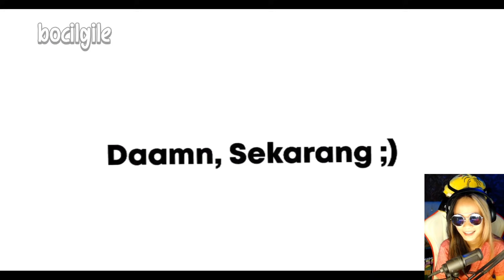React @BeaconCream x @NightD24 GOMBAL-GOMBALAN…. UWU BANGET 😭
Melihat moment keuwuan beaconcream dan nightd yang sedang gombal-gombalan WKAKAKKA just for fun ya guys!

★Transfer BCA : 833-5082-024 a.n Vania Delicia

Vania Delicia
Minecraft Indonesia
Reaction meme
Reaction kocak
Minecraft Sans SMP
Minecraft BPK SMP
Minecraft Bapak Kau SMP
Minecraft bapakkau smp
Meme papope
Kocak Minecraft
Animasi Kocak
Reaksiin Minecraft
Reaction Free Fire
React Free Fire
Reaction FF
Reaction kocak